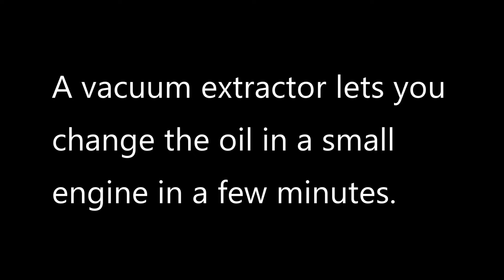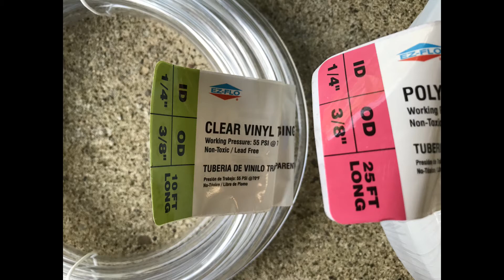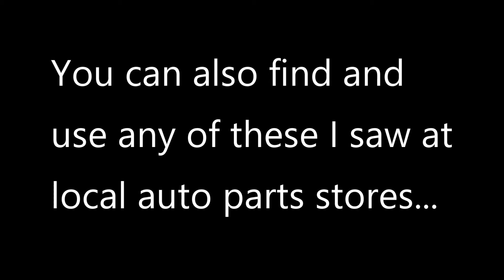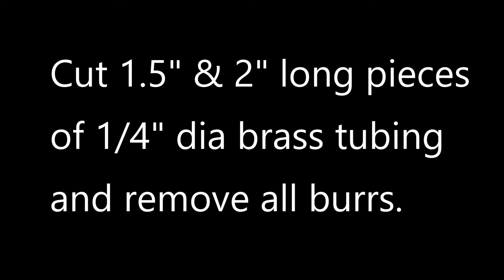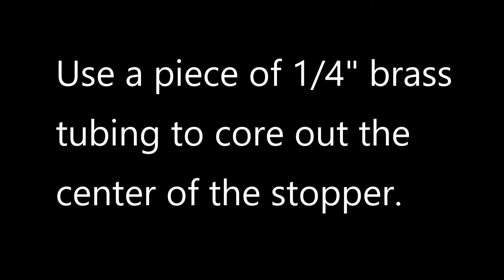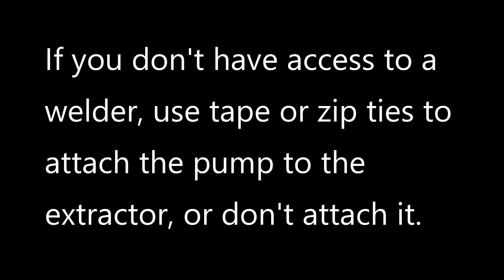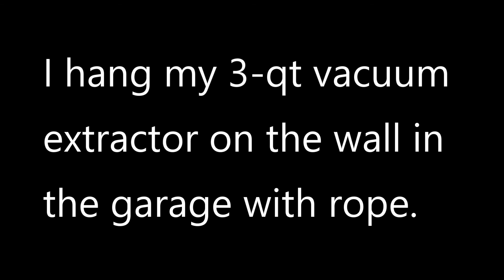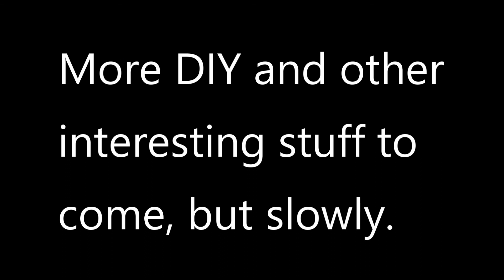DIY 3qt Vacuum Fluid Extractor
How to make a three quart vacuum fluid extractor to remove engine oil from small engines using locally available plumbing and hardware parts.